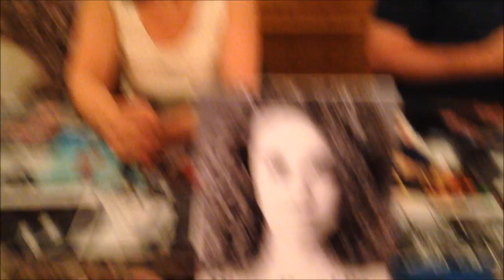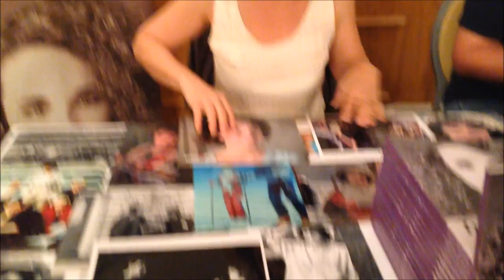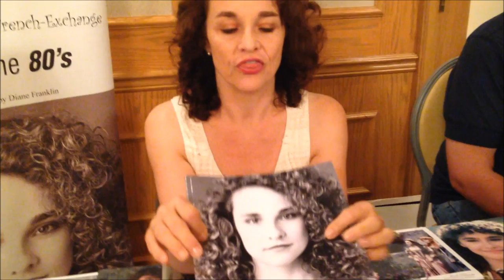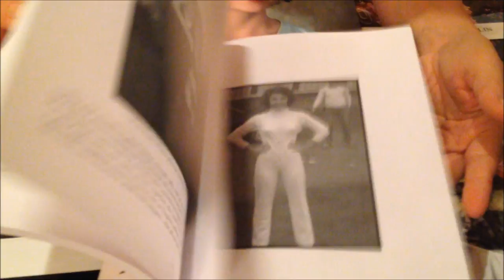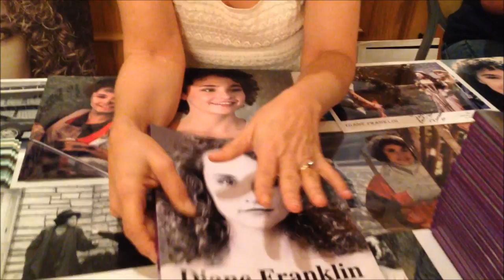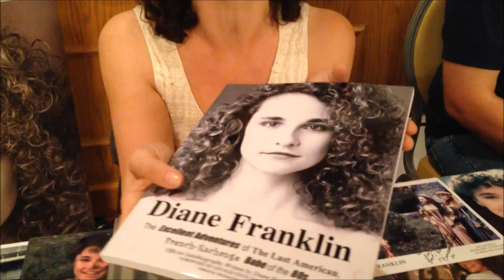Hollywood Show '14: Diane Franklin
You'll remember Diane Franklin as the adorable little '80s babe of movies like "Better Off Dead" and "Bill and Ted's Excellent Adventure," as well as "The Last American Virgin." She's also done some television, like "Matlock," "Charles in Charge" and the "Dallas: The Early Years" movie. Now she has a new book out, and as you'll see in this video shot at the Hollywood Show in Chicago in August 2014, this actress is still adorable!

Thanks to Don for the assist.